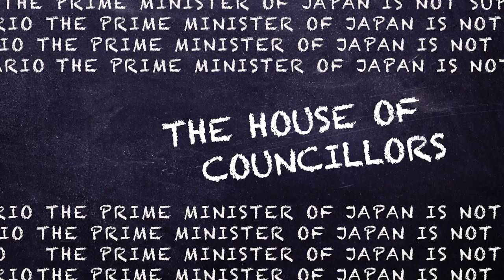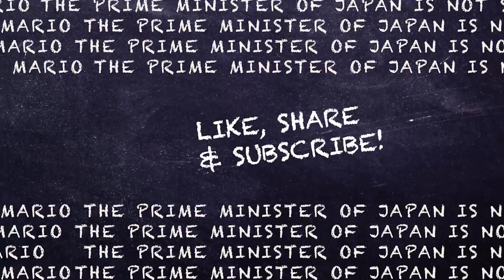Japanese Politics 101: The House Of Councillors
Welcome back to Japanese Politics 101!
In this episode we discuss the second of the main houses of the Japanese Diet: the House of Councillors. How much power does the upper house yield? And how difficult is it to be elected to a seat? Join hosts Timothy Langley and Michael Cucek in another episode of Japanese Politics 101 to find out!